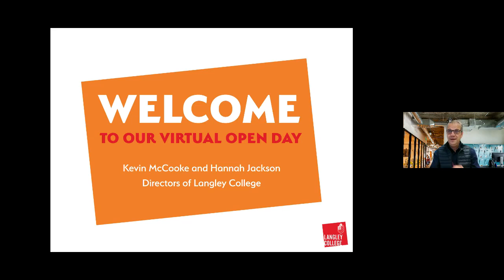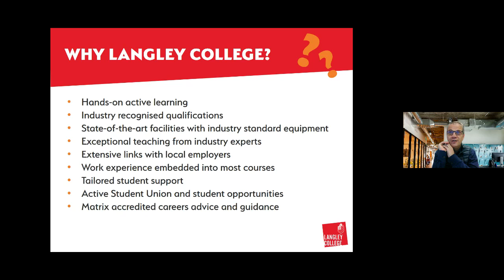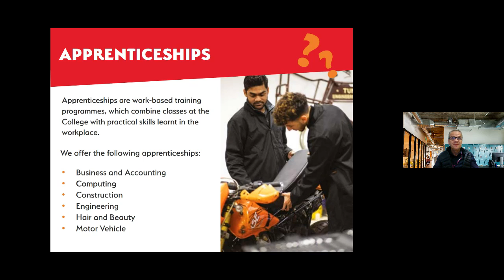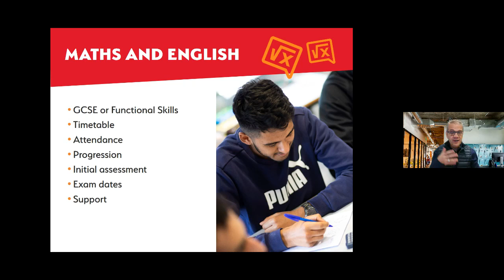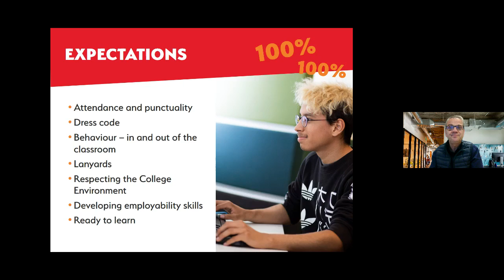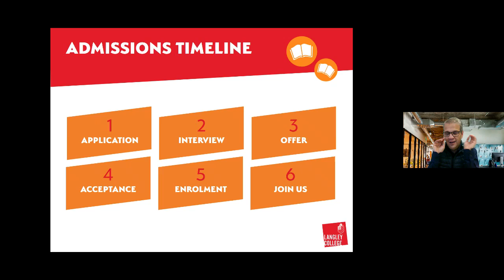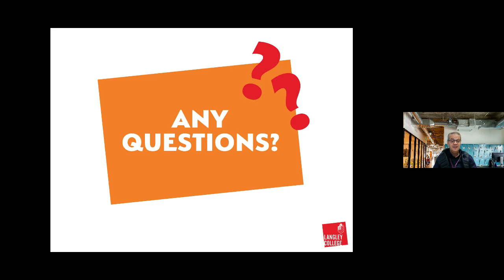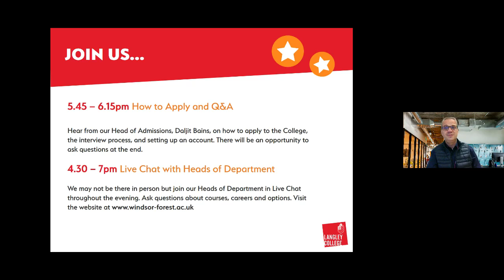Live Presentation and Q&A - Langley College - Virtual Open Day - 5th November 2020